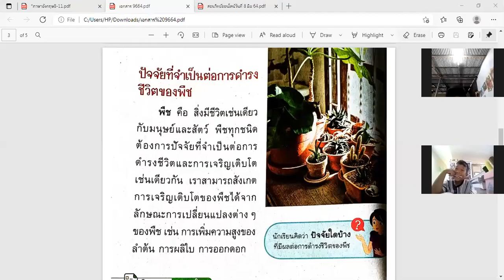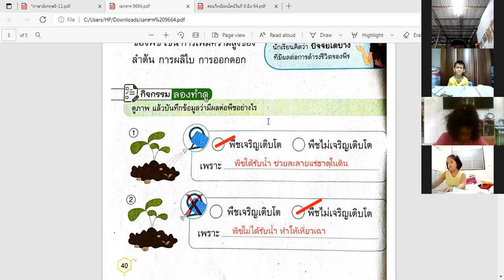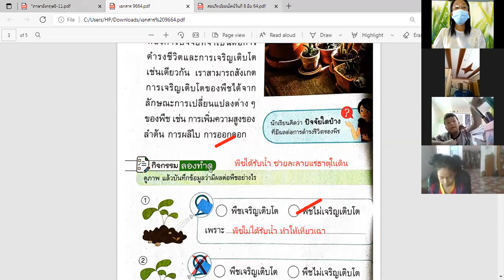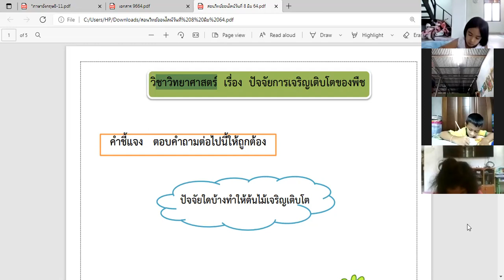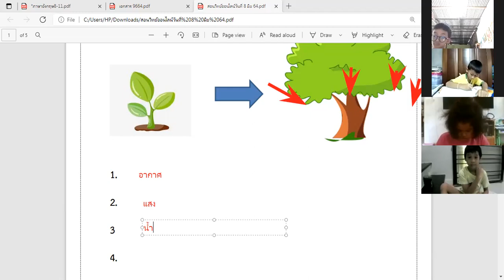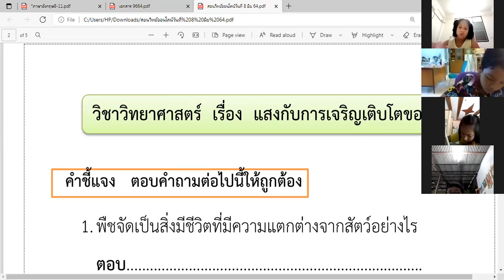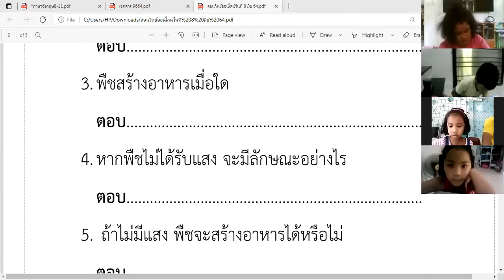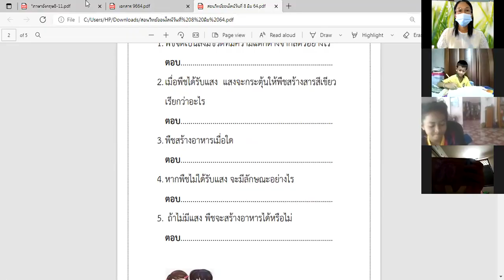วิทยาศาสตร์9มิย64SMEP